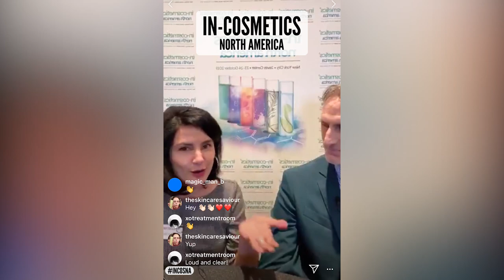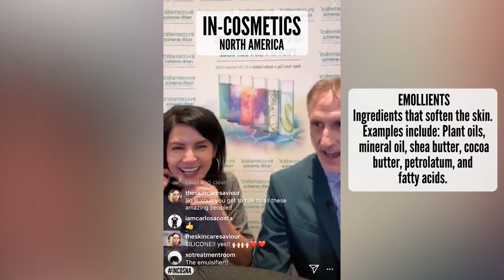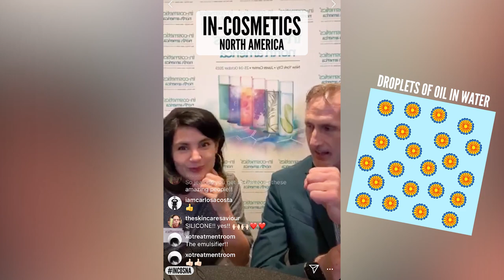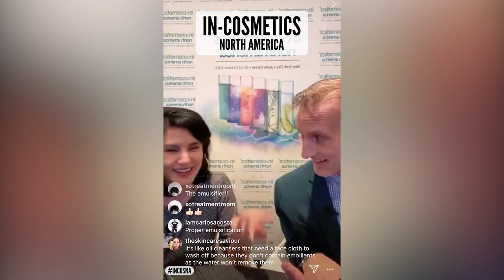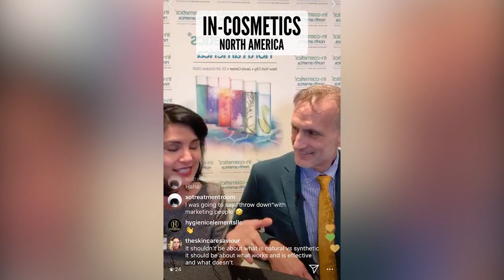Sensory Evaluation in Skin Care with Mark Chandler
Mark Chandler. has spent the last 30 years creating skincare products. One of the things he's really good at is a skill called sensory evaluation. It's how we use our sense of touch to evaluate skincare products and Mark Chandler is going to walk us through some basics.

FUN FACT:
Why do we need sensory evaluators? Take a brand like Bite Beauty. They're reformulating their lipsticks to go vegan in 2020. This means they're going to need all their new ingredients to have the same "look and feel" as their old ingredients everyone already loves. BOOM. This is where a sensory formulator comes in.

*This video is a replay of a LIVE stream that took place October 23, 2019.

To learn more about Mark Chandler, you can find him on Twitter @MarkACTS
I'll be sharing some of his articles in the comments :)

📘For More Learning - I always try to share where I get information so you can read it for yourself!

🙏 Special Thanks:
 A big special thanks to Mark for participating in the interview, and to in-cosmetics for holding a kick a** cosmetic convention.